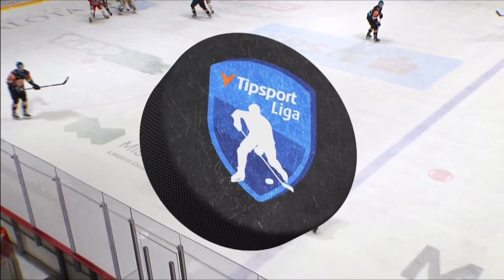NČ 3.kolo DVTK Miskolc - Dukla Michalovce